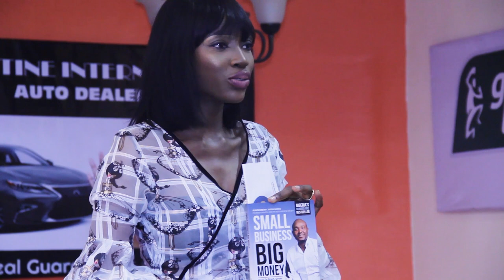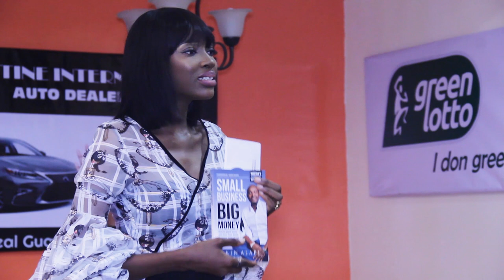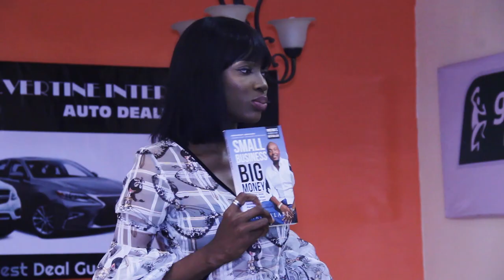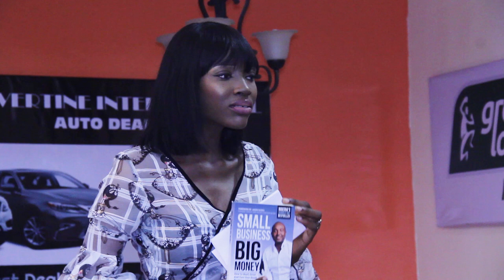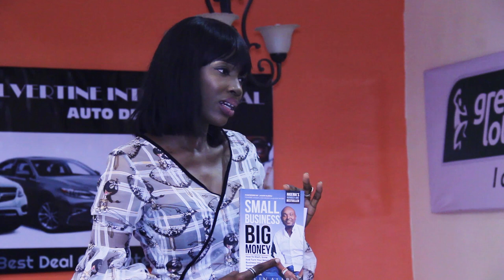The Young CEO Reality TV Show 2019 - Episode 2 (Red Carpet On TV)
The Young CEO Reality TV Show is all about supporting aspiring entrepreneurs to achieve their dreams.